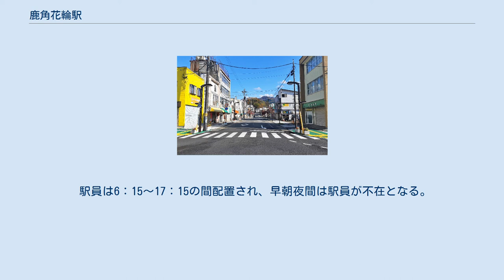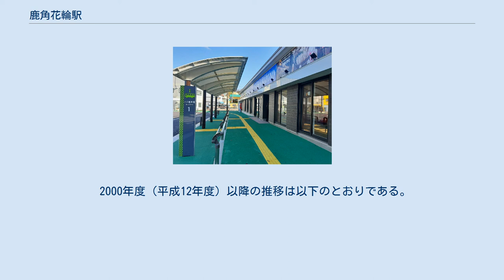鹿角花輪駅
鹿角花輪駅（かづのはなわえき）は、秋田県鹿角市花輪字下中島にある、東日本旅客鉄道（JR東日本）花輪線の駅である。
 鹿角市の代表駅である。
「花輪線の線名の由来となった駅」として、東北の駅百選に選定された。
 切符売り場 島式ホーム1面2線を有する列車交換可能な地上駅である。
 直営駅（駅長・助役配置）。
管理駅として、花輪線の秋田県部分にあたる湯瀬温泉駅 - 東大館駅間の各駅を管理している。
駅舎にはみどりの窓口、自動券売機がある。
かつてはKIOSKや立ち食いそば屋（伯養軒→NRE伯養軒→NREみちのく→NRE運営）もあったが、いずれも平成末期に閉店となった。
 駅員は6：15～17：15の間配置され、早朝夜間は駅員が不在となる。
 盛岡運輸区管理の乗務員宿泊所が併設されている。
以前は夜間に設定されていた荒屋新町止まりの列車も当駅まで回送され滞泊していた。
 2000年度（平成12年度）以降の推移は以下のとおりである。
 駅前 バス停 鹿角花輪駅前バス停が駅前に設置されている。
盛岡駅・仙台駅・関東方面及び大館市方面の高速バスの他、路線バスが停車する鹿角市のバスターミナルである。
 陸中花輪駅に関するカテゴリ: